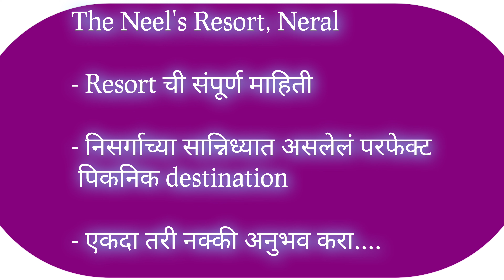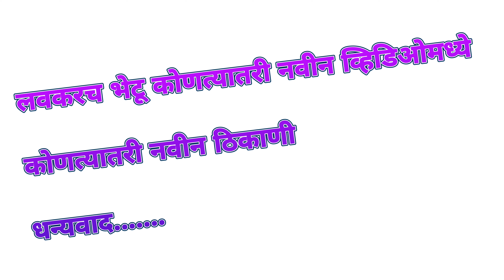The Neels Resort Neral | Weekend Destination Near Mumbai | निसर्ग आणि निवांत स्पॉट | Nice Stay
Best resort near Mumbai. must visit place with your Groups or Family.  Hardly 70kms from Mumbai By Road.

Contact Person's -

Owner - Mr. Sandeep Chavan

Manager - Avinash

खरंच नक्की भेट द्या खूप सुंदर जागा निसर्गाच्या मध्ये अशी बांधलेली आणि एवढी cleanliness कोणत्याही हॉटेलमध्ये तुम्हाला सहज भेटू शकत नाही.